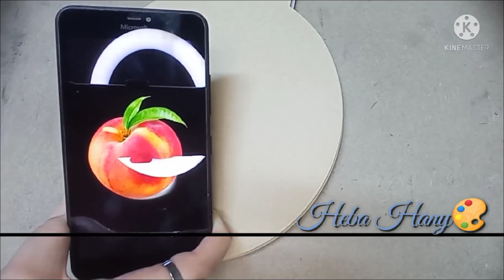تدريب بسيط على الرسم بالألوان الخشبية العادية خطوة بخطوة💯 || 🎨Learn how to draw with pencilcolor